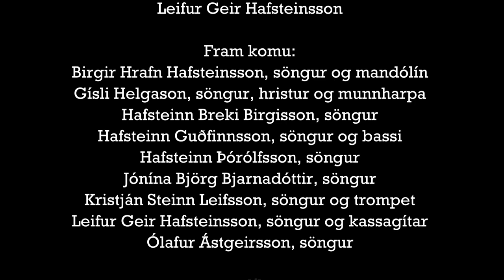Hann Þórólfur!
Hann Þórólfur! með Vinum og vandamönnum.
Lag og texti: Leifur Geir Hafsteinsson

Þegar liðið var vel á 3. COVID bylgjuna haustið 2020 og lítið sem benti til þess að hún væri í rénum þótti okkur, liðsmönnum Vina og vandamanna, risið orðið helst til lágt á félaga okkar og bassaleikara, Þórólfi Guðnasyni. Við ákváðum því að koma honum á óvart með smá afmælisbrag í tilefni af 67 ára afmælisdegi hans þann 28. október. Myndbandið sló í gegn á Facebook og á afmælissólarhring Þórólfs horfðu yfir 90.000 manns á það.

Fram koma:
Birgir Hrafn Hafsteinsson, mandólín og söngur
Gísli Helgason, hristur, munnharpa og söngur
Hafsteinn Breki Birgisson, dans og söngur
Hafsteinn Guðfinnsson, bassi og söngur
Hafsteinn Þórólfsson, söngur
Jónína Bjarnadóttir, söngur
Kristján Steinn Leifsson, dans og söngur
Leifur Geir Hafsteinsson, kassagítar og söngur
Ólafur Ástgeirsson, söngur
Kári Stefánsson
Björn Ingi Hrafnsson

Kvikmyndataka: Hildur Svava Leifsdóttir
Hljóðupptaka: Hilmar Sverrisson
Hljóðblöndun: Gísli Helgason
Aðstoð við myndbandsgerð: Sighvatur Jónsson

Vinir og vandamenn eru fjölskipaður tónlistarhópur sem leggur áherslu á að flytja skemmtilega alþýðutónlist, ekki síst úr þeim ríka tónlistararfi sem Vestmannaeyjar hafa gefið af sér.

Hópinn skipa:
Birgir Hrafn Hafsteinsson, Gísli Helgason, Hafsteinn Guðfinnson, Hafsteinn Þórólfsson, Jónína B. Bjarnadóttir, Leifur Geir Hafsteinsson, Ólafur Ástgeirsson, Þórólfur Guðnason